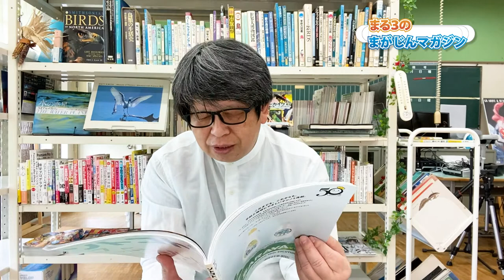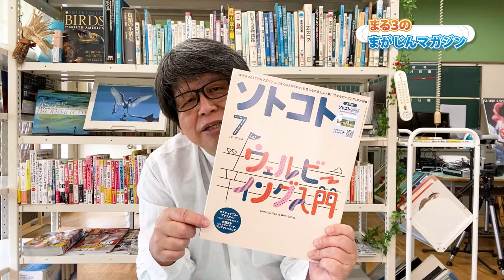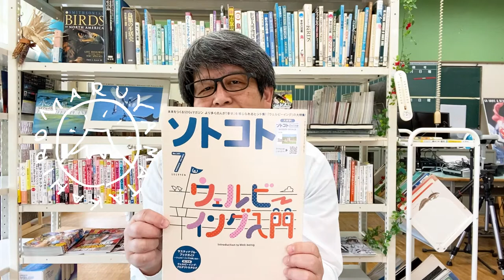『ソトコト』2021年 07月号 ウェルビーイング入門 ハッピーやラッキーとは違うよく生きるための心持ちを始めてみることについて - まる３のまがじんマガジン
まる３のまがじんマガジン、今日紹介する雑誌は『ソトコト』2021年7月号

特集は、ウェルビーング入門　です。
充実した人生を送るために、ハッピーやラッキーといった幸福感は、日常が苦労の連続の中で感じる一時的な幸せ感。ウェルビーイングはそことはちょっとちがう人生の充実感。よりよくあれ= Well Being は、むしろ不平不満のない人生を送ることだったりもします。

今号は、入門編です。
ひとりひとりのウェルビーイングな生き方があります。
とても参考になる雑誌です。

【関連動画】
ソトコト編集部全員参加のオンラインサロン公開企画会議